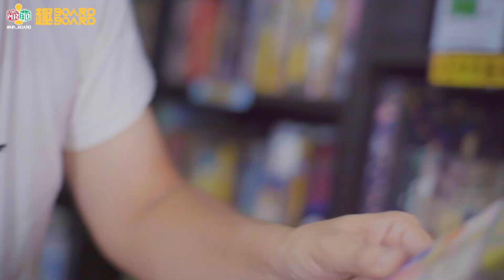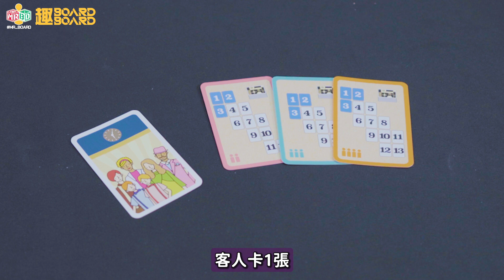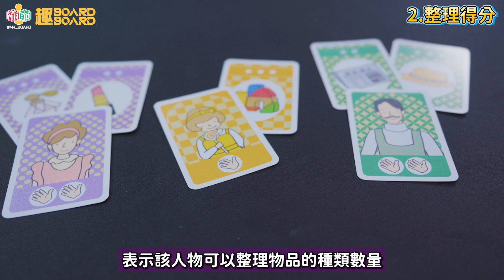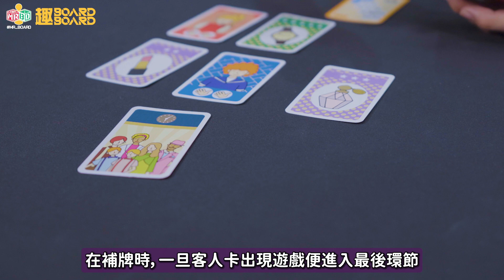客人來之前 | 趣BoardBoard | 遊戲 | 廣東話 | 規則講解 | 中文字幕 | 教學片 | 日本桌遊 | 2023推介 | 桌遊推介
Boardgame推介：客人來之前

INTRO 0:54
遊戲設置 2:08
遊戲流程 2:57
Round up 4:48

撰稿：Jacky KK
主持：Jacky Cola
導演/攝影/後期：KK

聯絡【趣BoardBoard】、購買Boardgame、合作邀請：
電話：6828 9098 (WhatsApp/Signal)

遊戲名稱：客人來之前
支援人數：2-4人
遊戲時間：20+分鐘